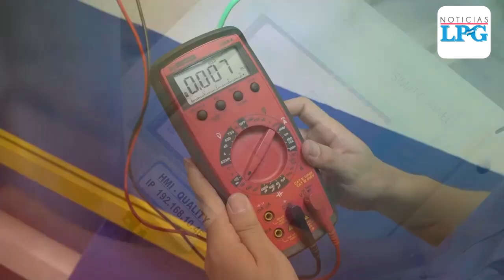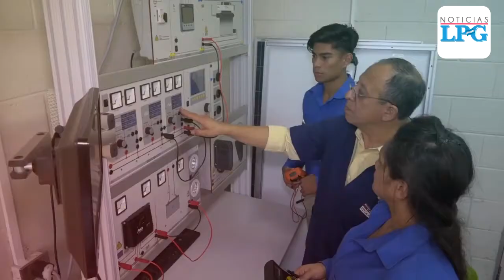ITCA se pone a la vanguardia en carrera sobre energías renovables